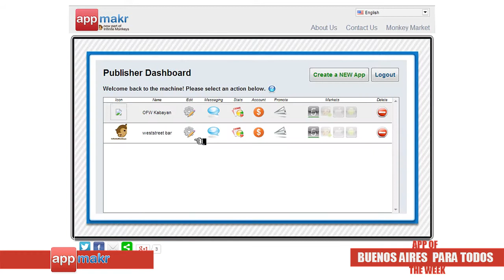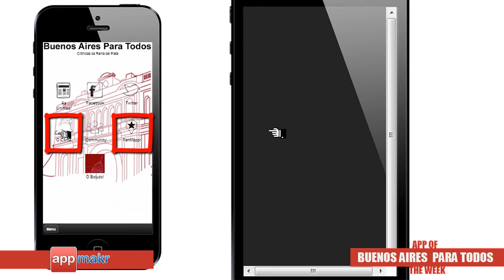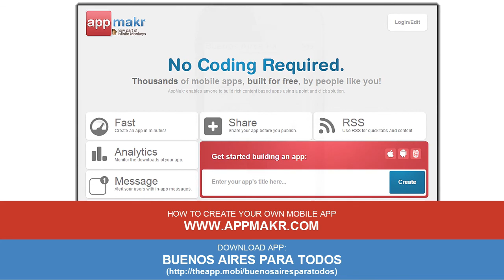Buenos Aires Para Todos App Review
It's time for Jade's App of the Week for AppMakr, December 29th to January 4th 2014.

Buenos Aires Para Todos is a mobile app that is dedicated to a blog that shares information and news about the beautiful city of Buenos Aires.

Andres Del Rio, a citizen of Rio de Janeiro, developed this app for his friends, colleagues, and other people who want to visit the City of Buenos Aires so they can access information about places to visit and a list possible things you can do in the city.